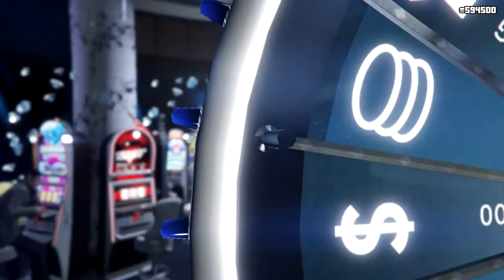What happens if you win the car twice in one week? Let's Play GTA5 Online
What happens if you win the car twice in one week? Or at least you land on "Vehicle" twice?